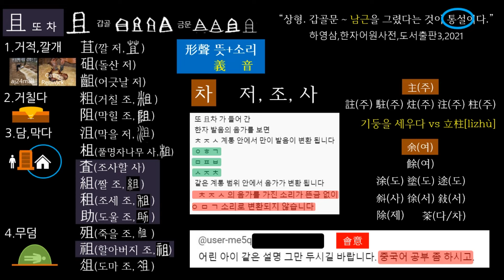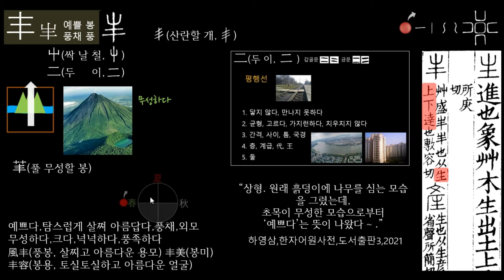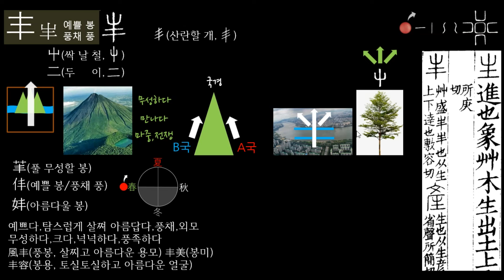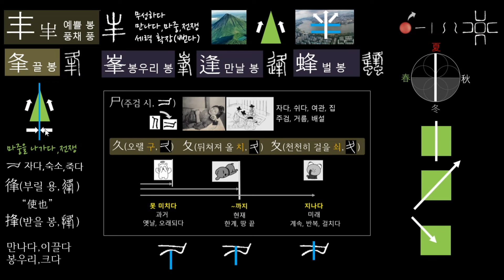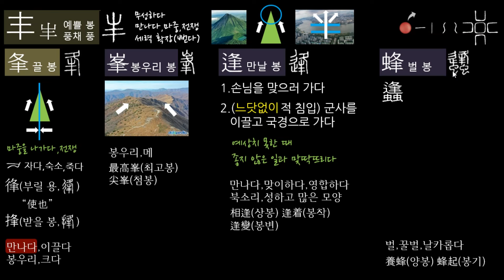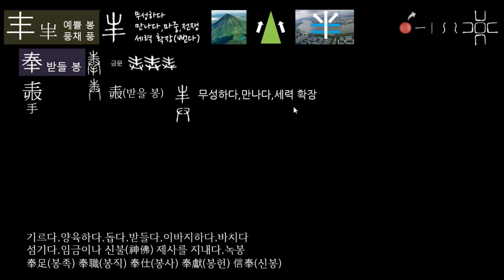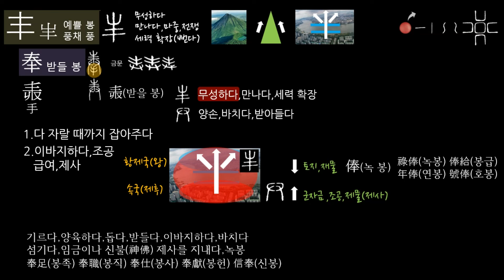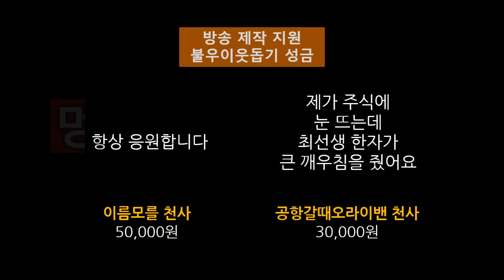제153강 奉 38 21 이것이 한자다... 고려대 김언종 교수님, 공개 질의합니다... 形聲은 왜 뜻과 소리죠?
丰(𡴀 예쁠 봉/풍채 풍) 邦(나라 방) 奉(받들 봉)
夆(끌 봉) 峯(峰 봉우리 봉) 逢(만날 봉) 蜂(蠭 벌 봉)

각 권 50,000원
주문 방법
문자로 주소, 연락처 기재
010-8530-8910 (주문 전용입니다. 통화 안 됨)
카카오톡 아이디 9hanja